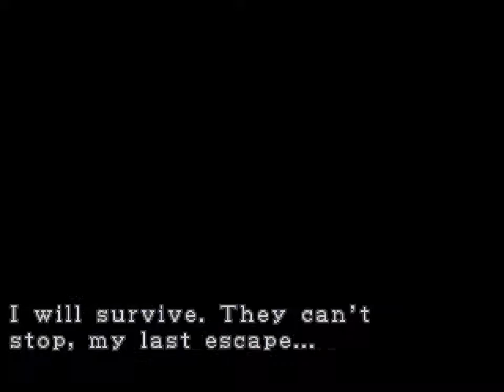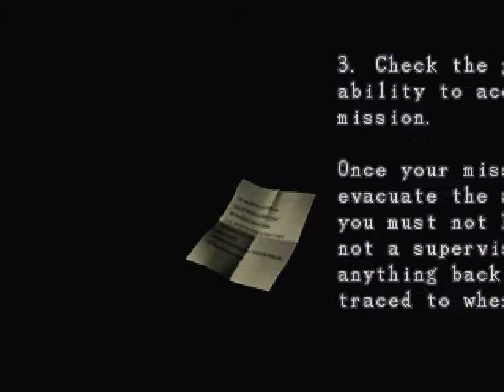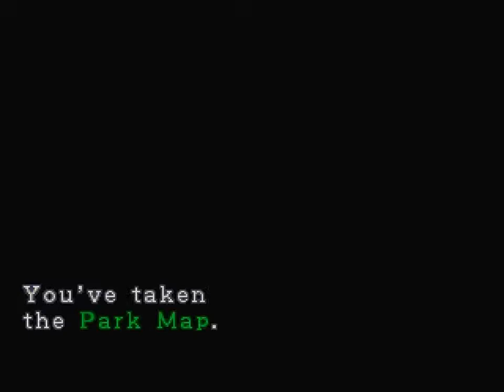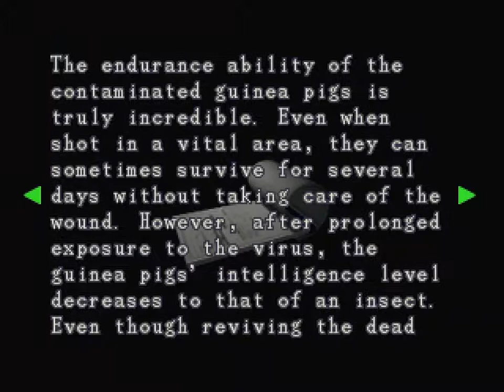Resident Evil 3: Nemesis (PC) - Playthrough Part 20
Raccoon Park, Graveyard.

Game played on PC, WIndows 7, 64 bit.
Difficulty: Hard mode.
Outfit: Normal costume.
Image resolution: 960 x 720 pixels.
Play Movie: on
Texture correction: off.
Texture completion: on.
Control: Keyboard.